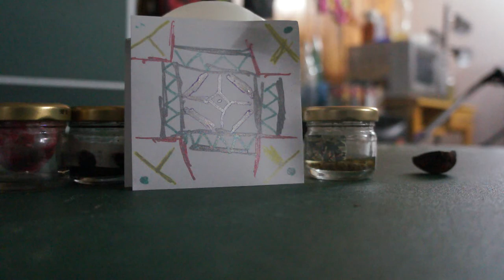Taking The Initiative -Original Song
Bad D&D pun.